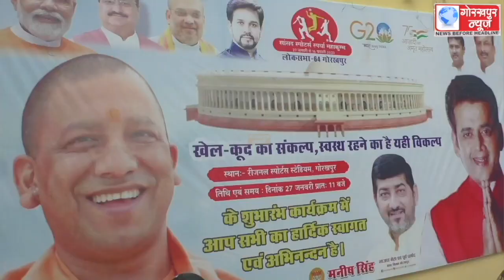सांसद खेल स्पर्धा महाकुंभ के अंतर्गत शनिवार को बॉलीबॉल कुश्ती एवं हॉकी खेल प्रतियोगिता का किया गया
सांसद खेल स्पर्धा महाकुंभ के अंतर्गत शनिवार को बॉलीबॉल कुश्ती एवं हॉकी खेल प्रतियोगिता का किया गया आयोजन, ग्रामीण क्षेत्र के खिलाड़ियो का रहा दबदबा, उत्तर प्रदेश व्यापारी कल्याण बोर्ड के उपाध्यक्ष पुष्पदंत जैन ने खिलाड़ियो को दिया आर्शिवाद